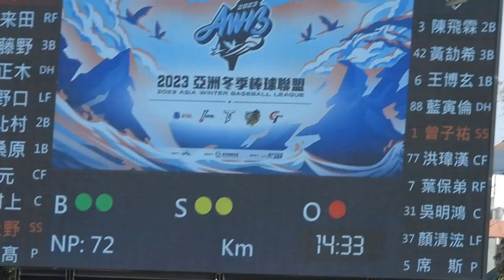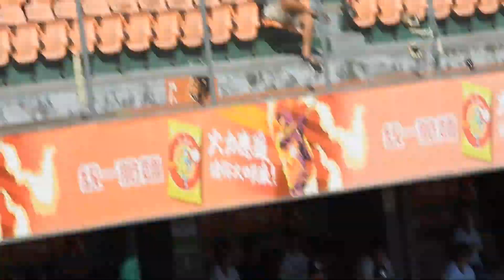2023.12.9 冬盟 日職紅隊VS台鋼 5上 上野響平(歐力士)觸身球